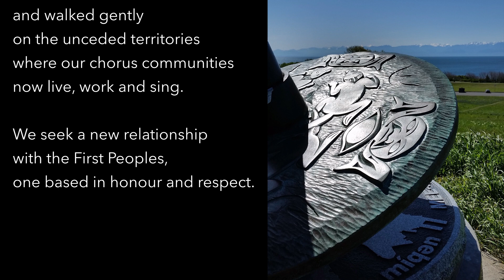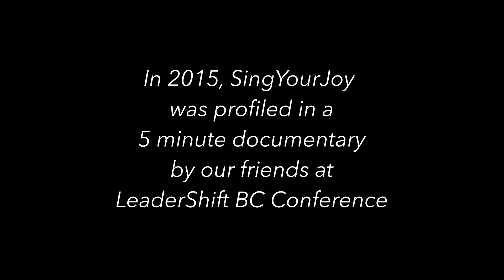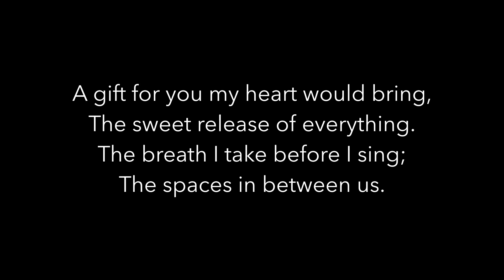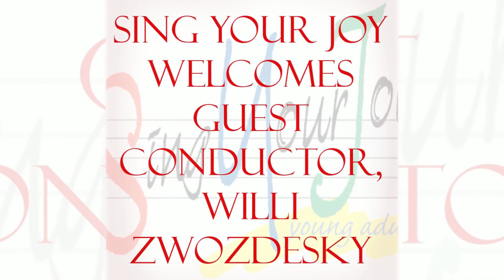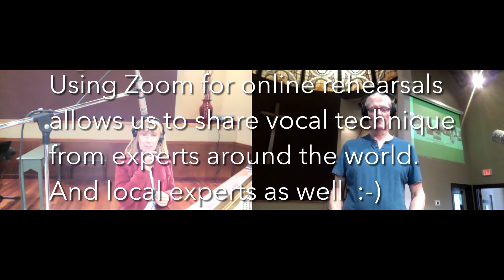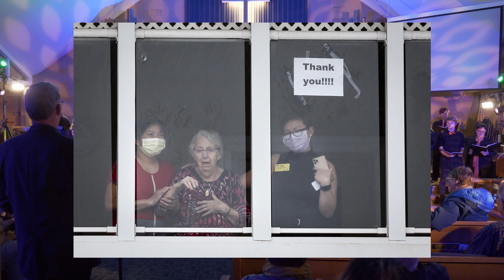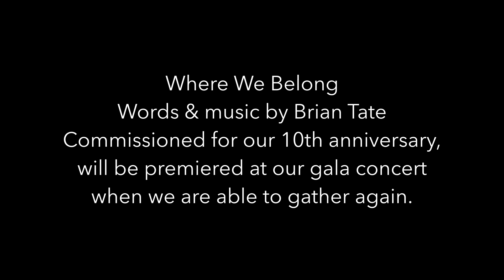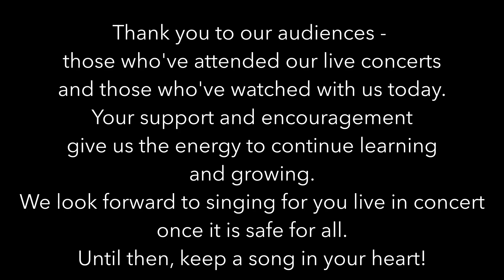The Spaces in Between Us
SingYourJoy Young Adult Chorus presents The Spaces in Between Us.

A virtual celebration of our most recent season. It's been a time unlike any other we've experienced, but our community continues to sing together, even with the spaces in between us.

Help grow this community by making a donation to the SingYourJoy Young Adult Chorus Society through Canada Helps: